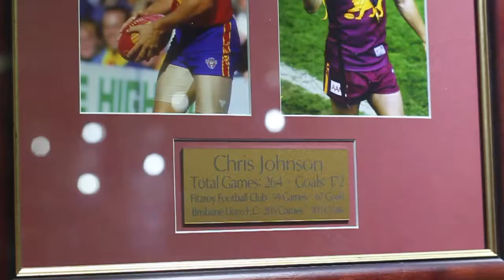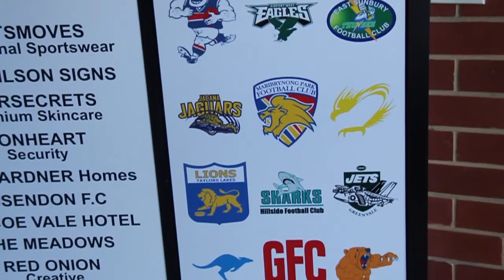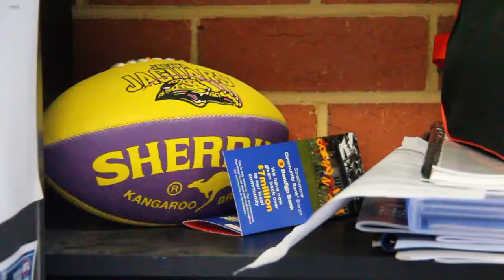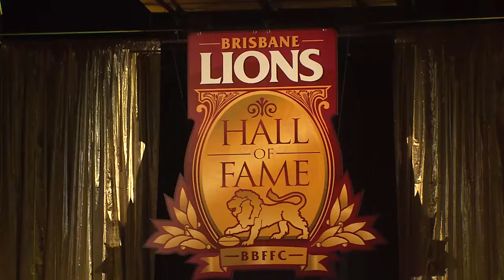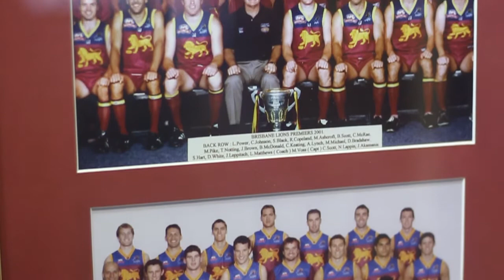Life After Footy: Chris Johnson